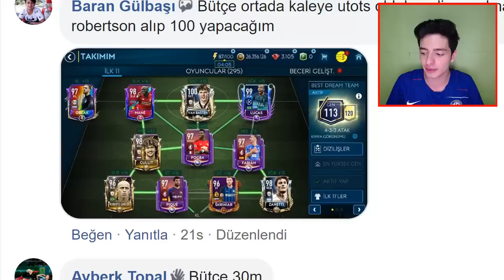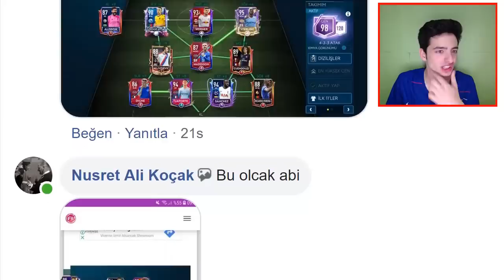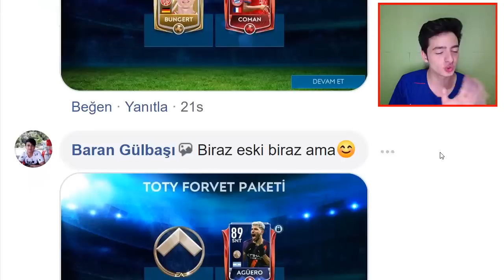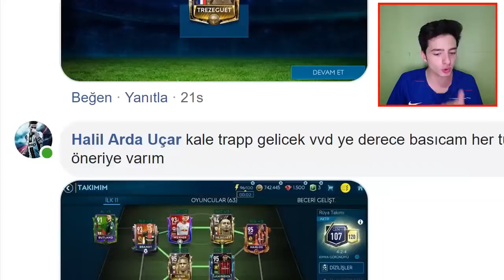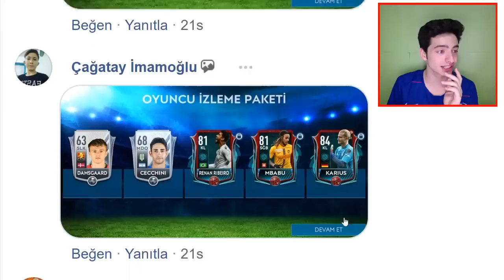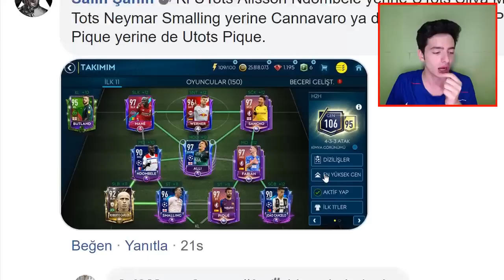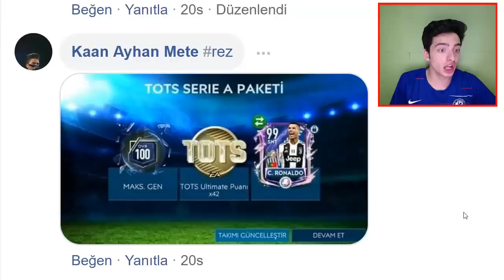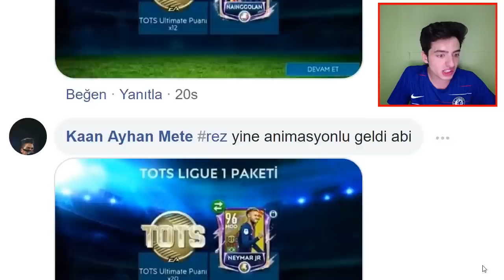YETER AMA EA BATACAKSIN !! Bedava İkon Vermeye Devam (FIFA Mobile)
Merhaba ben Koray bu video da fifa mobile 19 da sizlerin fifa mobile oyun oyna dığınız kadro ve paket lerinizi yorumluyorum ea sports bedava ikon vermeye devam ediyor ve aşırı şanslı paketler çok iyi kadro lar var iyi seyirler...